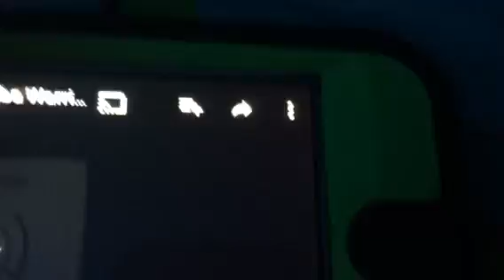Big Idea Warning Screen 2